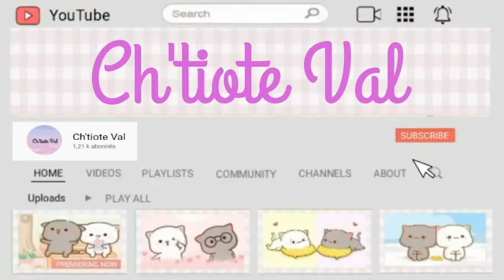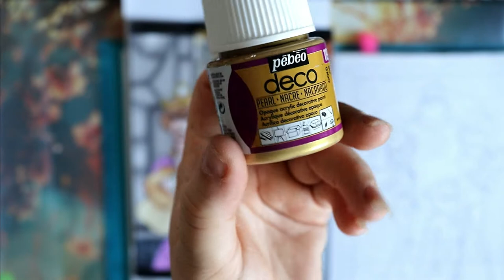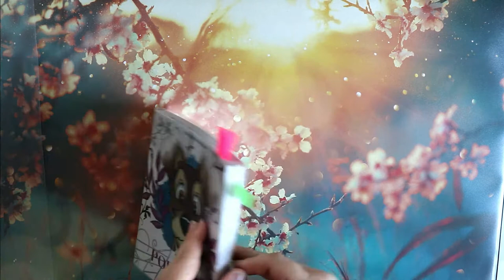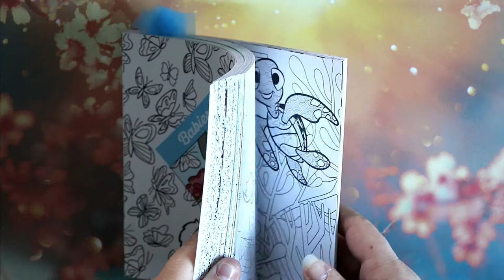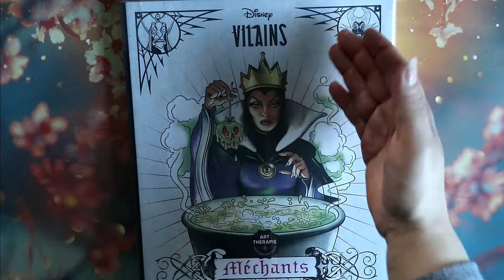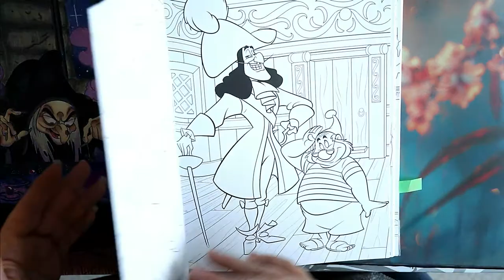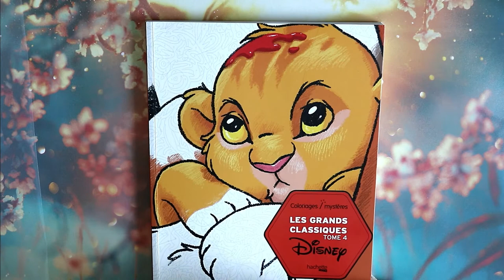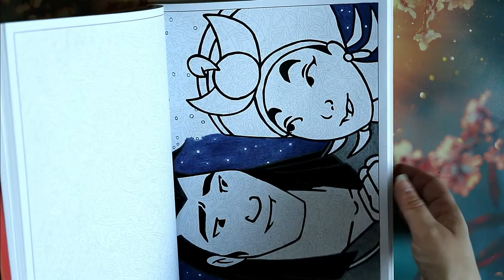Colos terminés Avril 2022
Je vous retrouve aujourd'hui pour vous présenter mes coloriages terminés d'Avril

Matériels présentés :

🌸 Bloc en famille
🌸 Carré portraits
🌸 MP Babies 2
🌸 Mystères 4
🌸 Worlds in times

             ʕ•̫͡•ʕ•̫͡•ʔ•̫͡•ʔ•̫͡•ʕ•̫͡•ʔ•̫͡•ʕ•̫͡•ʕ•̫͡•ʔ•̫͡•ʔ•̫͡•ʕ•̫͡•ʔ•̫͡•ʔ

Vinted : vbanb

ygg torrent

Valérie 😘